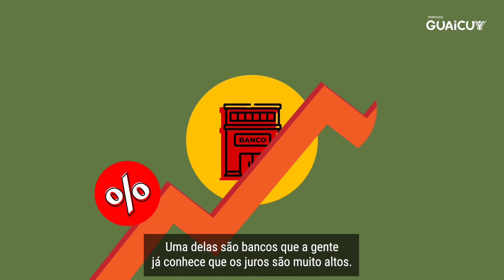Prosa 8 - Crédito e Microcrédito | Dois Dedos de Prosa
Neste vídeo explicamos sobre as linhas de Crédito e Microcrédito que faz parte do Anexo 1.1 do Acordo Judicial de Reparação.

Confira!